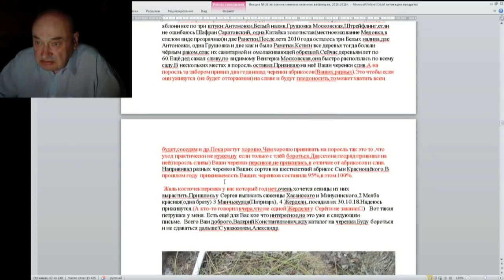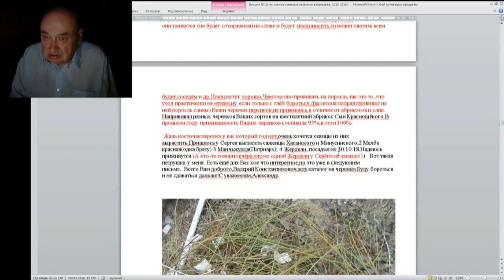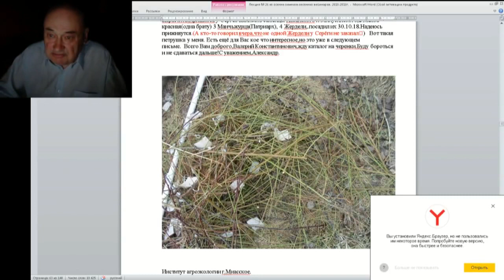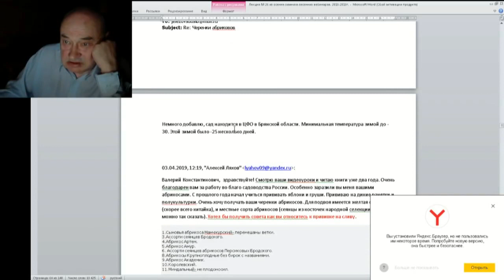26 ч 05 Что и как прививаем на сливу